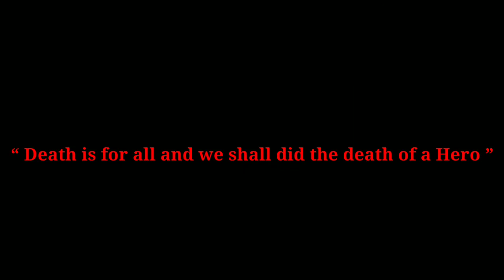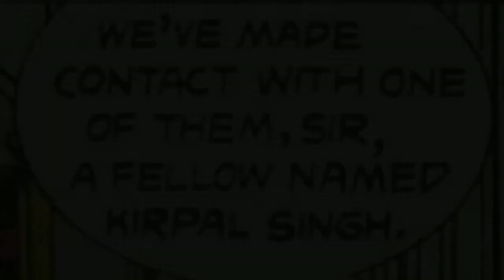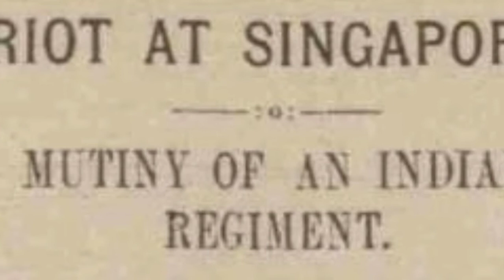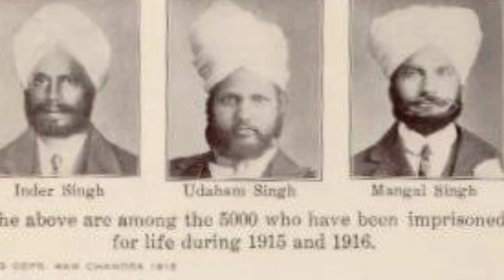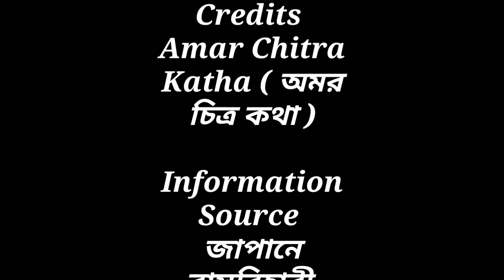মহানায়ক | Ghadar Mutiny | Episode 2